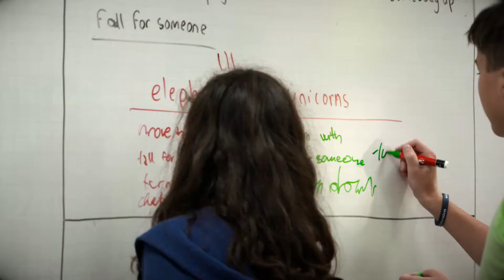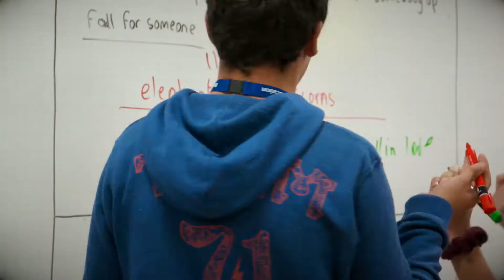Plumpton College in the UK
Plumpton College is founded in 1919, history of 100 years, located in a quiet village of Plumpton. The school has the largest horse riding stables in the south of England.

The course is operated by Bucksmore Education, which is founded in 1980, history of 39 years, accredited by British Council and English UK and awarded by the EL Gazette of the Centre of Excellence 2018.